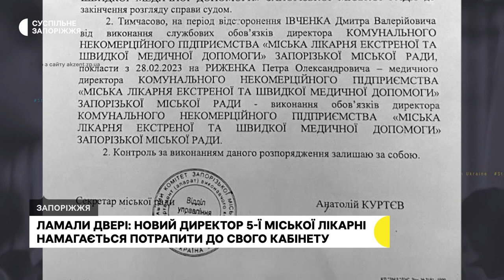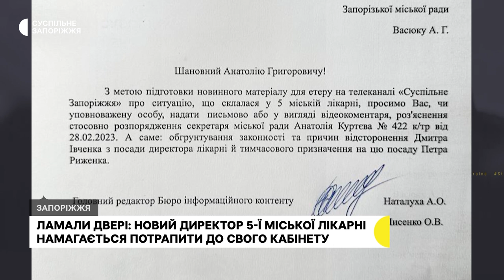Нового директора 5 лікарні не пускають до кабінету | Новини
Тимчасово призначений директором Запорізької міської лікарні екстреної та швидкої медичної допомоги Петро Риженко протягом тижня не може потрапити до робочого кабінету. Сьогодні на заваді йому стали співробітники медзакладу. Чому - знає Олена Лисенко.